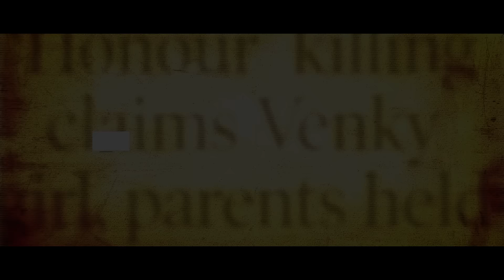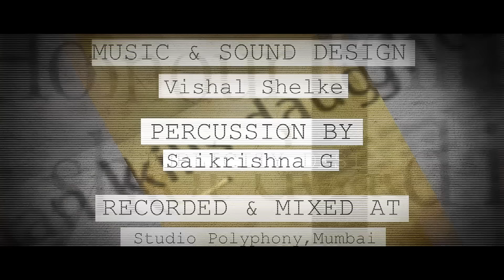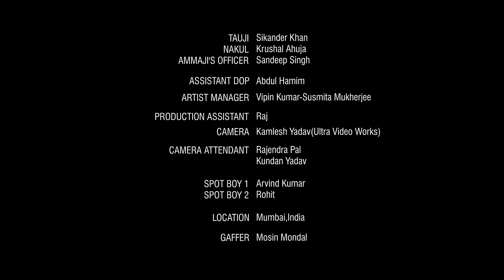Hindi Short Film - Bidayi | Emotional Story of Father & Daughter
Presenting Hindi Short Film "Bidayi" ,  An emotional story of a Father  & Daughter based on Honor killing

Cast: Susmita Mukherji ,Dau Dayal Bansal ,Sikander Khan, Emeara Kamble,Krushal Ahuja,Sandeep Singh

Producer - Sushma Gupta,Rashmi Bansal, Ruchika Gupta
Director - Sachin Gupta
Story,Screenplay & Dialogues-Sachin Gupta
Executive Producer-Sunil Gupta, Rajat Bansal
DOP - Anubhab Kabir
Chief AD & Editing - Ajay Shivan
Art Director - Sachin Khate
Music & Sound Design-Vishal Shelke